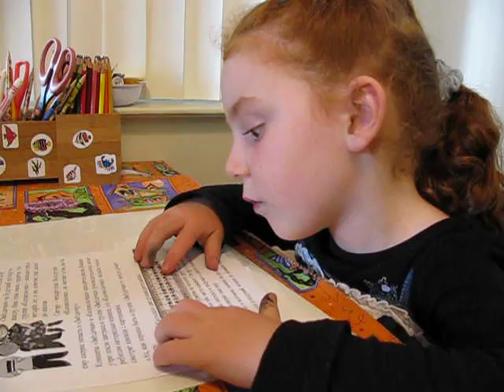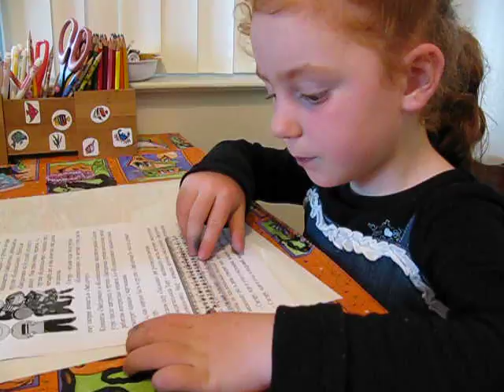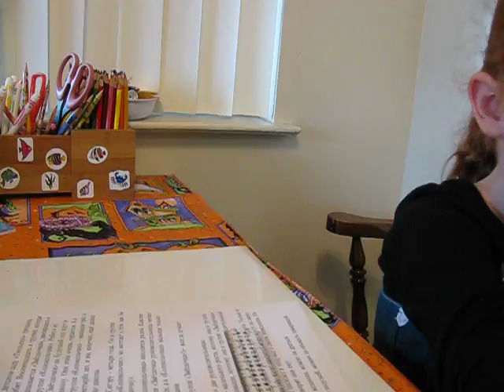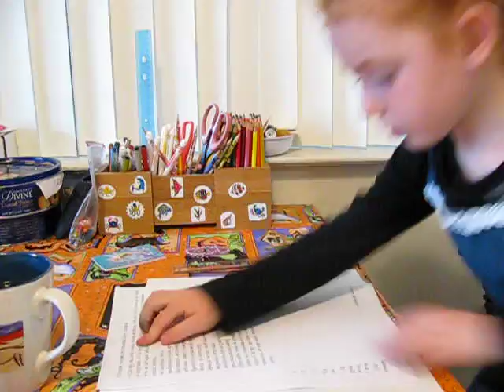Polina is reading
Р. Накагава "Детский сад "Тюльпан"" (часть 1)
Детский сад "Тюльпан"